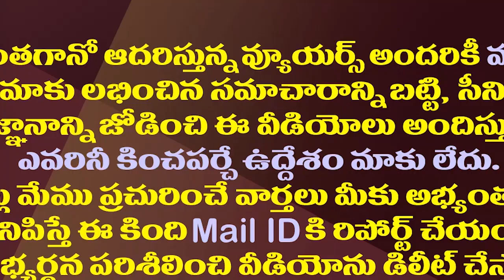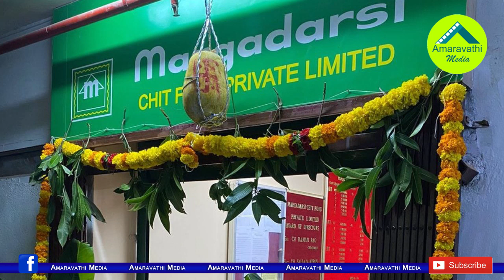జగన్ డిసైడ్..దుష్టచతుష్టయంపై ఇక డైరెక్ట్ సైట్.| YS Jagan Begins Attack On Evil Four Group In AP